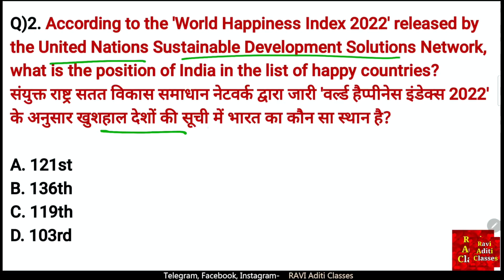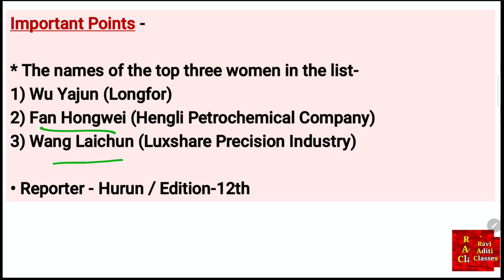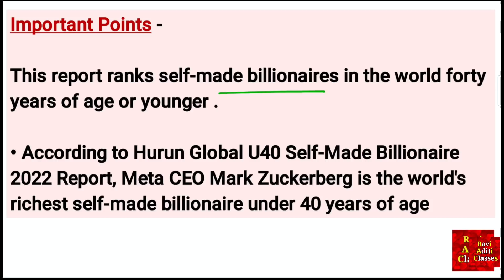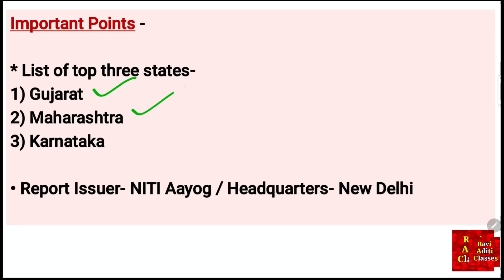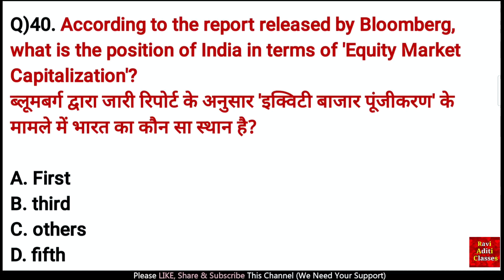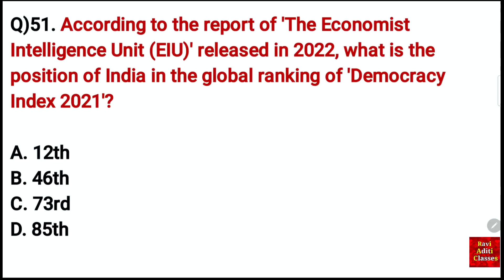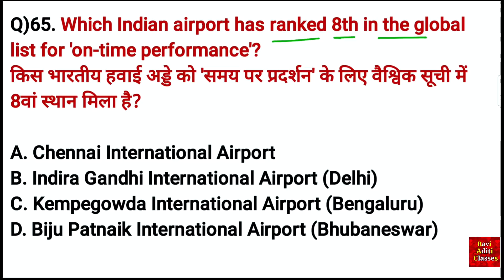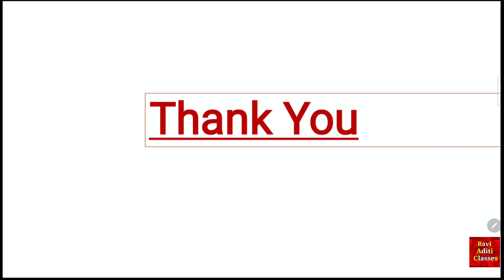Index 2022 Current Affairs in English | India Rank in various index 2022 | Index & Ranking Tricks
Index 2022 Current Affairs in English

Additional Information -
2022 current affairs
all index 2022 current affairs
2022 current affais